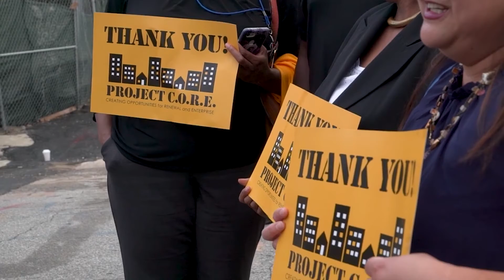Project C.O.R.E.- Creating Opportunities for Renewal and Enterprise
Project C.O.R.E. or Creating Opportunities for Renewal and Enterprise, means a new canvas for Baltimore, clearing the way for new green space, new affordable and mixed use housing, new and greater opportunities for small business owners to innovate and grow. The initiative will generate jobs, strengthen the partnership between the City of Baltimore and the State of Maryland and lead to safer, healthier and more attractive spaces for families to live and put down roots.